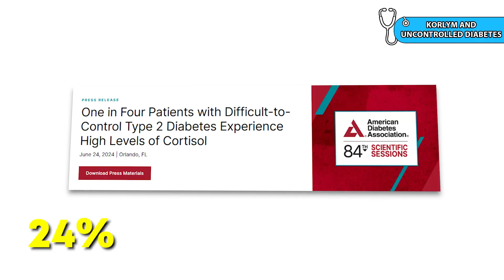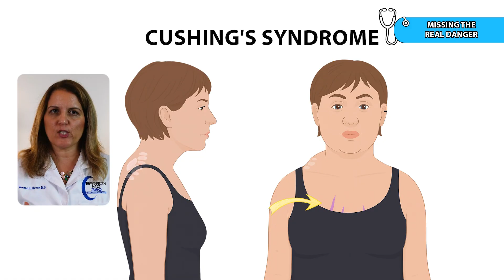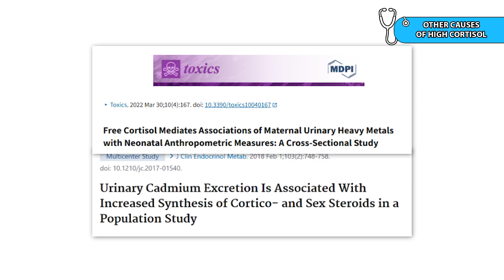The Hidden Cause of UNCONTROLLED DIABETES – Doctor Explains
High cortisol can quietly affect your health and may be the hidden reason behind uncontrolled diabetes, weight gain, or feeling unwell even when you are doing everything right. In this video, Dr. Barron explains what cortisol is, why too much of it can be dangerous, and how new research like the CATALYST trial is changing the way doctors think about diabetes care. You will also hear about new treatments such as Korlym and Isturisa, how they work, and why it is important to understand the risks and long-term plan before starting them.

Dr. Barron also shows how cortisol testing can be tricky and why false positives often lead to misdiagnosis. Using the Inspector Gadget analogy, she explains how doctors and patients sometimes miss the real danger or overreact to something harmless. You will learn about other causes of high cortisol, including sleep apnea, mold exposure, and heavy metals, and why finding the root cause matters just as much as treatment. This video will help you ask better questions, avoid common mistakes, and understand the science behind cortisol in a clear and practical way.